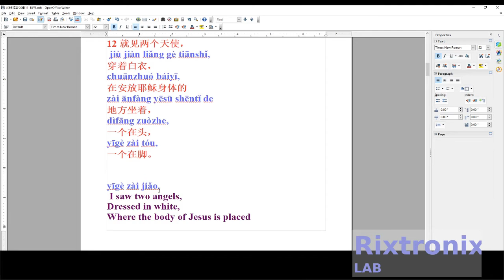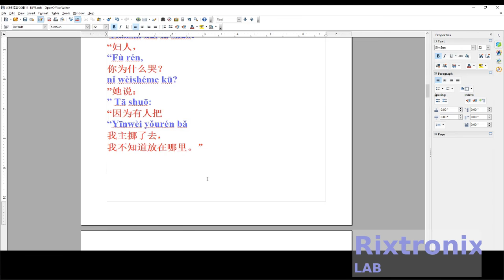How to translate 约翰福音20章11 18节 Open Writer Pt 8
John 20:11-18
Witness the Lord's resurrection

11 Maria but Station
Crying outside the grave.
When crying,
Look down into the grave,
12 I saw two angels,
Dressed in white,
Where the body of Jesus is placed
Place to sit,
One in the head,
One is on foot.
13 The angel said to her:
"Woman,
Why are you crying?
"she says:
"Because someone put
My lord moved away,
I don't know where to put it. "
14 Having said this,
Just turned around,
Saw Jesus standing there,
But I didn’t know it was Jesus.
15 Jesus asked her:
"Woman,
why cry?
Who are you looking for?
"Mary thought it was
Gardener,
Just said to him:
"Mr,
If you put
He moved,
please tell
I you put
Where he put it,
I went to fetch him. "
16 Jesus said:
"Maria!
"Mary turned around.
Use Hebrew
Say to him:
"Raboni!
"("Raboni" is
"Master" means. )
 17 Jesus said:
 "Don't touch me,
 Because i haven't gotten up
 Go up to see my father.
 You go to my brother,
 Tell them
 I want to ascend
 See my father,
 Also your father,
 See my god,
 Also your god. "
 18 Magdalene
 Mary went to sue
 Tell the disciples:
 "I have seen the Lord!
 "She told her the Lord
 Tell them this.

Copy - Ctrl-C
Cut  - Ctrl-X
Select All - Ctrl All
Undo - Ctrl-Z
Header :

7812 Regulator Chip 12V TO-220

7805 5V Voltage Regulator 10 Pieces

3D Printer LCD Module 20x4 1Pc

3D Printer Melzi 2.0 1284P Mainboard PR Usa 1Pcs

1N5822 Diode 10pcs 3A 40V Fast Recovery Schottky diode

3D Printed Look Keo Cleat Thicker Hook Areas 1pair, I've tested for more than 1 year ride